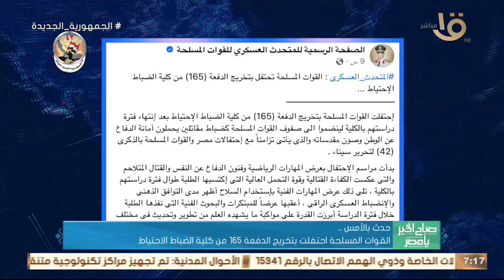حدث بالأمس.. الرئيس السيسي استقبل الشيخ مشعل الجابر الصباح أمير دولة الكويت